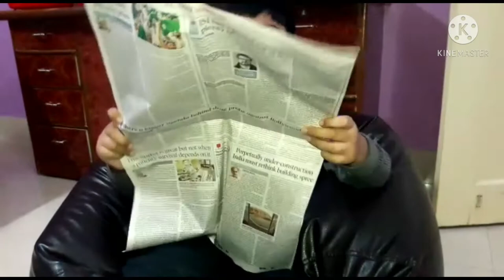Foggy day||delicious kachori bundiya||study||best buddies♡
Hi all
I am Daily vlogger and I share my daily routine.